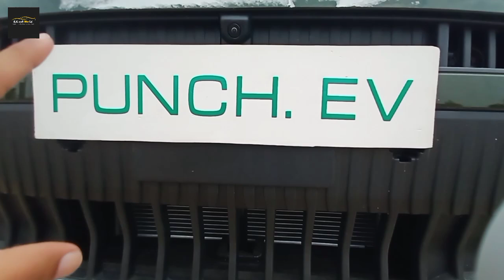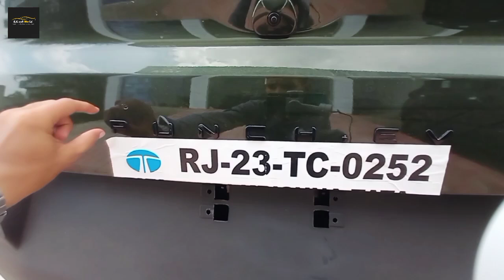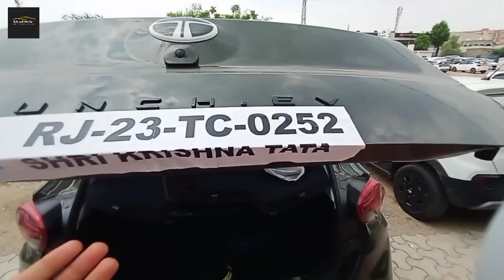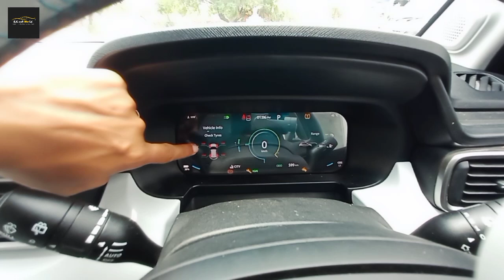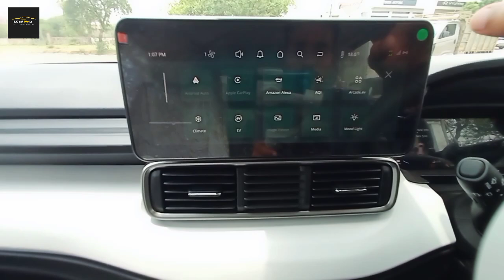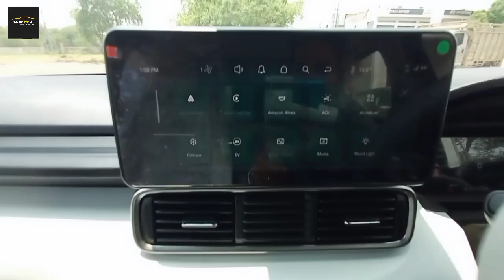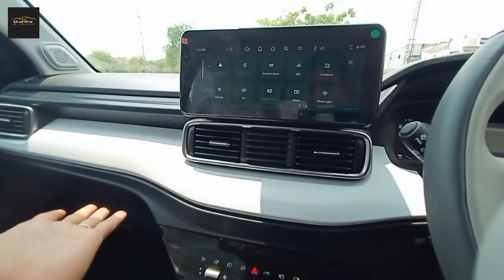TATA New Punch.ev Empowered top model 2024| tata new car| इतना कुछ मिलता है?tata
hi my name is Shyam Chouhan and you watching s.k car world aur Swagat aaj ki is video mein Jahan Ham Baat Karne Wale Hain Tata punch.ev empower long range ke bare mein jismein aapko bahut hi behtarin feature aur bahut hi behtarin interior aapko Milta Hai for more information watch full video thank you so much